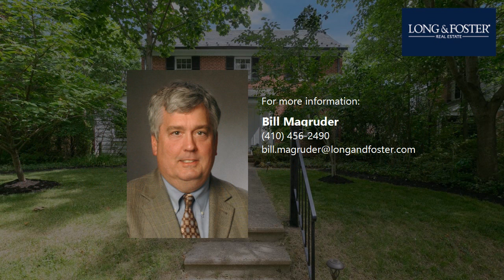Sale: 3 Beds - 2 Baths - 2277 sq ft - Baltimore - MD [$499,000] MLS #: MDBA2049670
-- SUMMARY:
Real estate for sale - Single Family: 3 Beds - 2 Baths - 2277 sq ft - 116 Homeland Ave Baltimore - MD [List Price: $499,000]
MLS #: MDBA2049670

-- DESCRIPTION:
Charming Homeland Brick Colonial with so much to offer! Granite counter tops, hardwood floors, younger slate roof, sunporch *  restored shutters and windows, 2 car garage, hot water heater 2022, patio- convenient to Homeland lakes, Belvedere square and Universities. Enjoy!  Mini splits for living room, sunporch and basement.